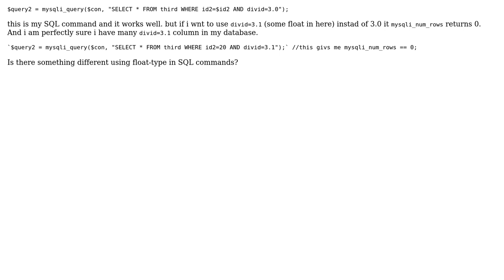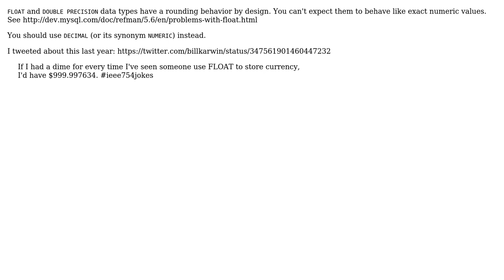Using float-type value in SQL commands (2 Solutions!!)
Using float-type value in SQL commands

With thanks & praise to God, and with thanks to the many people who have made this project possible! | Content (except music & images) licensed under CC BY-SA | Music | Images & others | With thanks to user user3301042 user Ed Gibbs user Bill Karwin and the Stack Exchange Network Trademarks are property of their respective owners. You are responsible for your own actions.